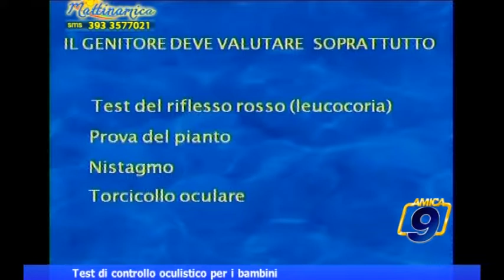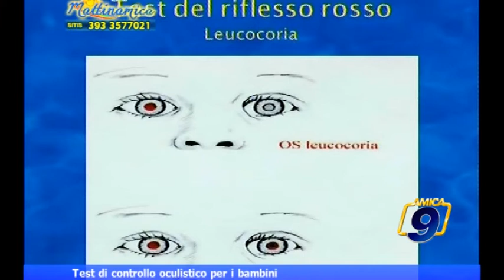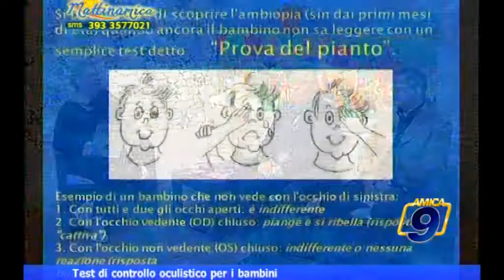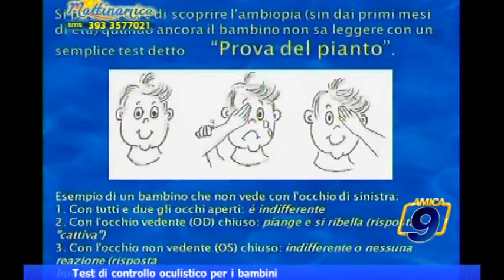Test di controllo oculistico per i bambini | Salute e Benessere | Domenico Diella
Controllo oculistico per i bambini  | Salute e Benessere | Domenico Diella

Guarda le videonews e gli approfondimenti su - il portale d'informazione della città di Barletta